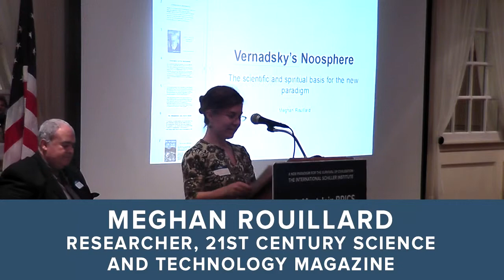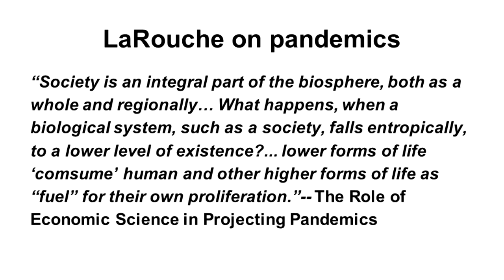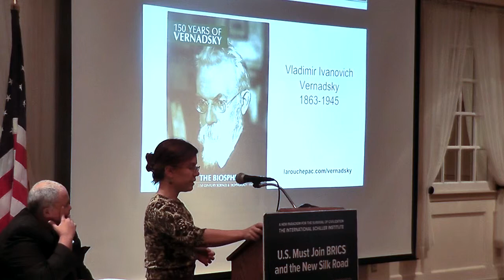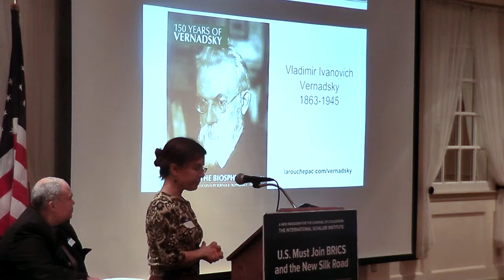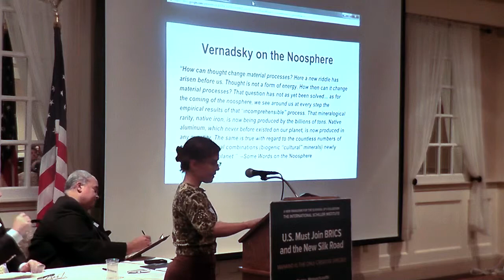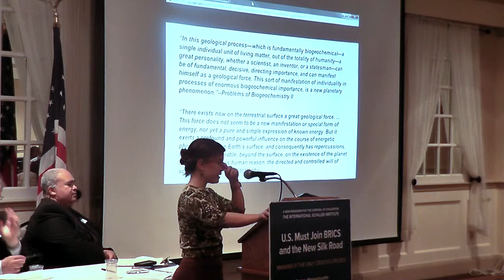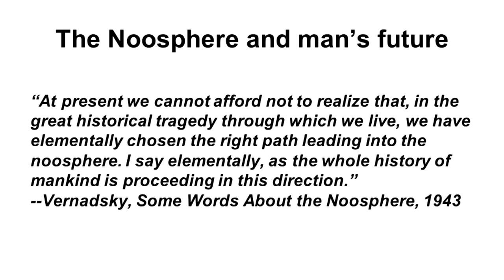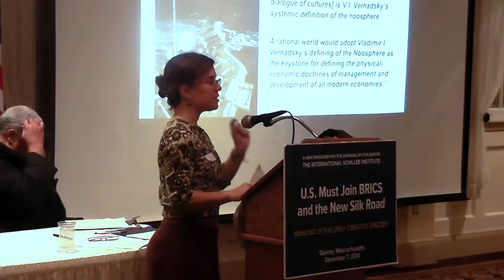Meghan Rouillard on Vernadsky and the Noosphere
New England Schiller Institute Conference - December 7th, 2014

Meghan Rouillard from 21st Century Science and Technology Magazine gives a presentation on the science of Vladimir Vernadsky and his conception of the Noosphere